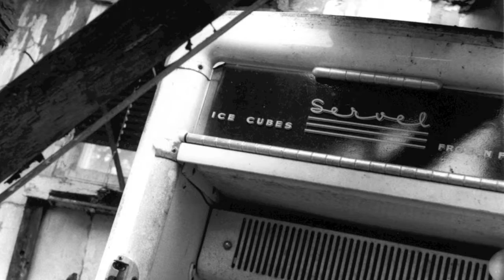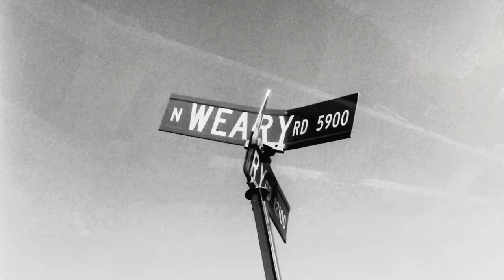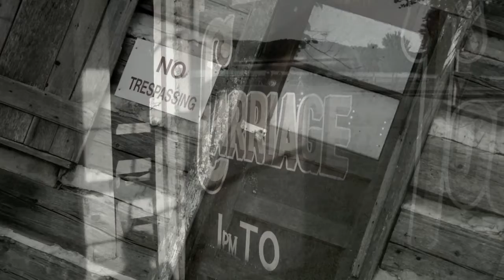shutter HD by Melissa G Becker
non profit portfolio of my photography dating back to 1990